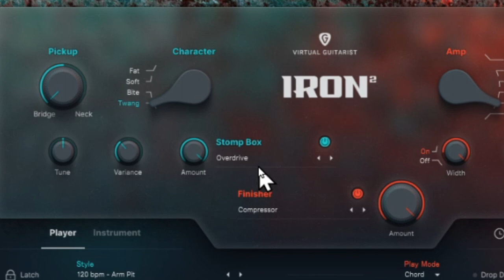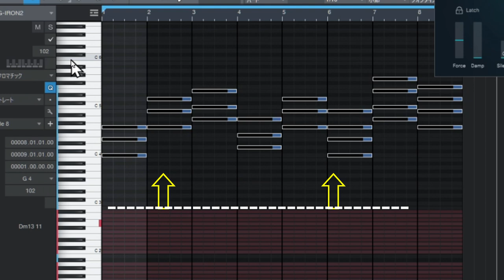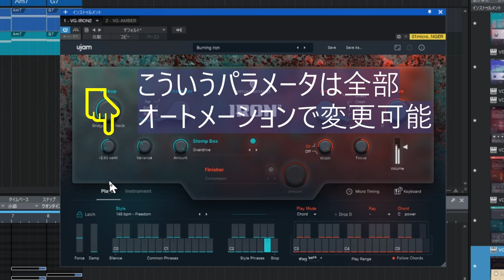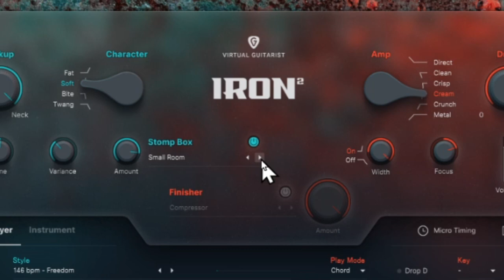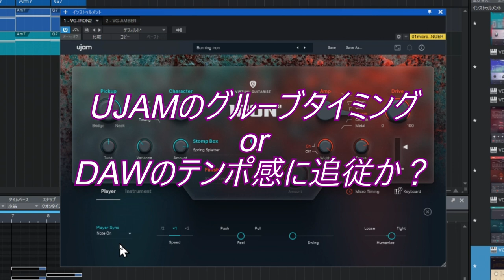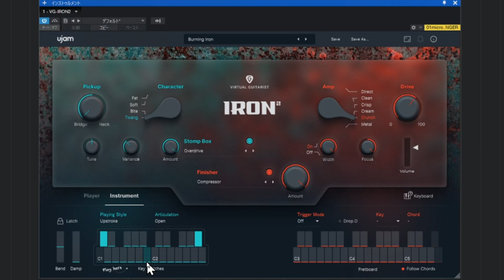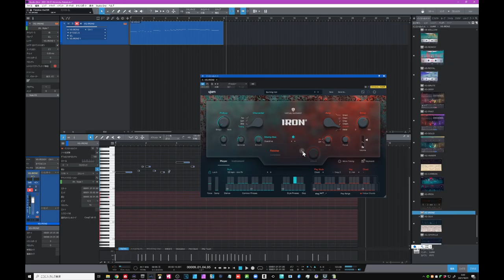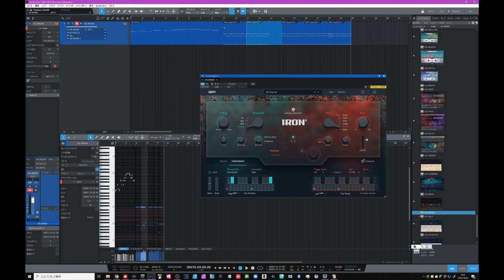UJAM IRON2が発売になりました！V2仕様 ファーストインプレッション まだ研究すべきところもありますが・・・アップデートしました！